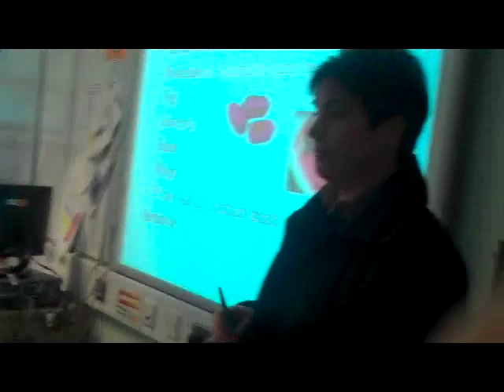Jewish Breakfast 2013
Jewish Breakfast Morning 2013